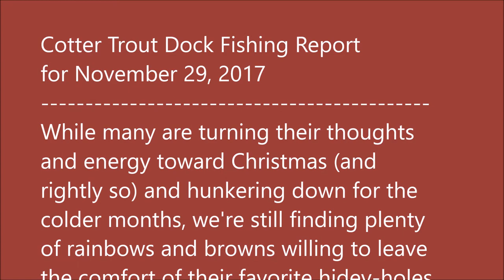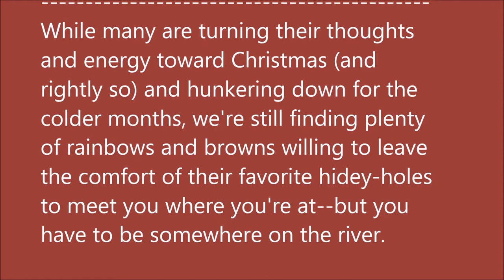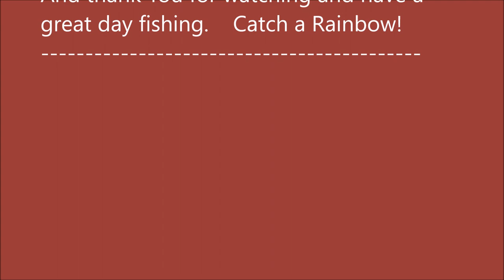Arkansas White River Trout Fishing Report November 29, 2017